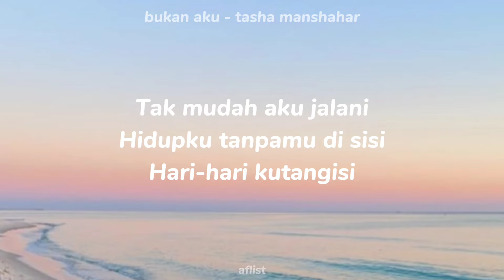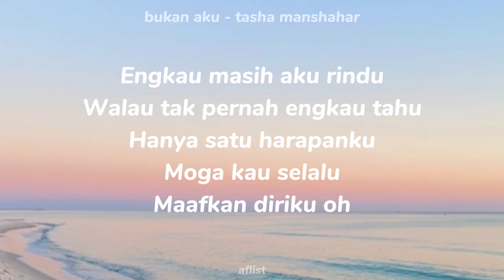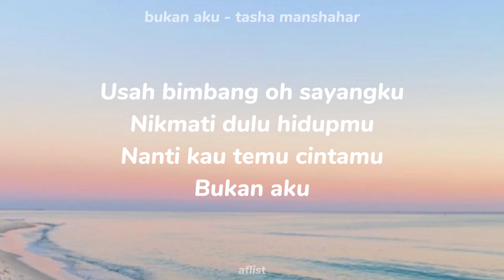Bukan Aku - Tasha Manshahar (lyrics)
🎶BUKAN AKU

🎵 LYRICS

Tak mudah aku jalani
Hidupku tanpamu di sisi
Hari-hari kutangisi

Segala memori
Janji kumungkiri

Aku lepas semua pergi
Bukan kerna aku benci
Tapi kerna ku terlalu mencintai
Percayalah oh sayangku
Nikmati dulu usiamu
Nanti kau temu cintamu
Bukan aku

Engkau masih aku rindu
Walau tak pernah engkau tahu
Hanya satu harapanku
Moga kau selalu
Maafkan diriku oh

Percayalah oh sayangku
Nikmati dulu usiamu
Bukan aku oh

Percayalah oh sayangku
Nikmati dulu usiamu
Bukan aku

Usah bimbang oh sayangku
Nikmati dulu hidupmu
Bukan aku